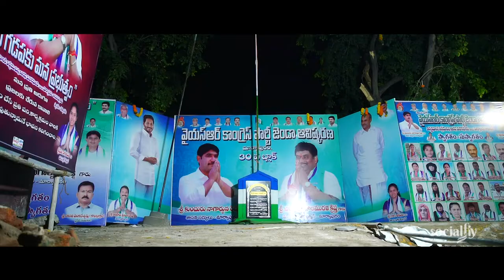Gadapa Gadapaku Mana Prabhutvam YSRCP MARKAPURAM MLA